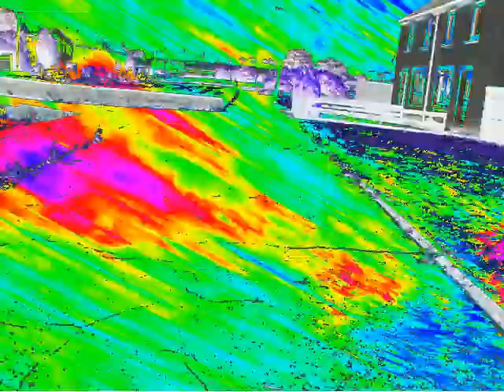Dr Hofman's Psychedelic Bicycle Day (music)